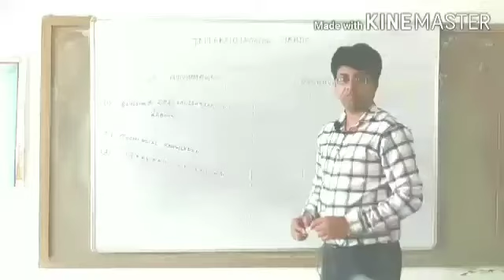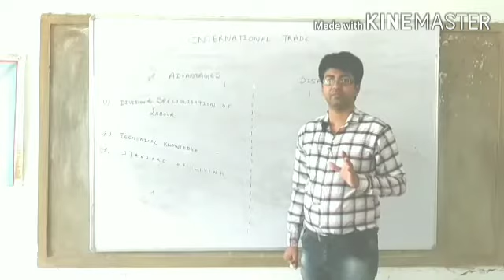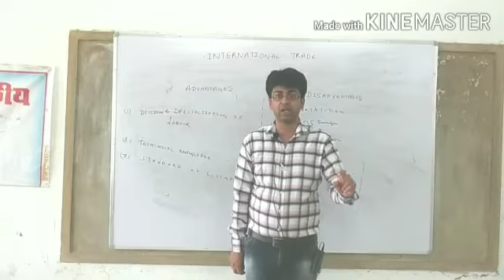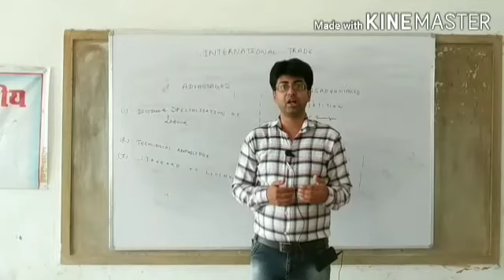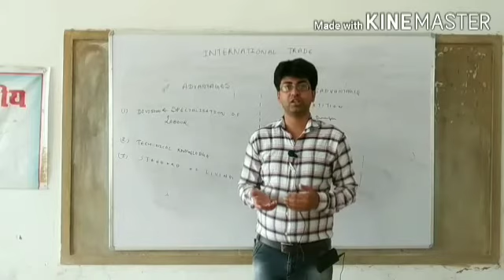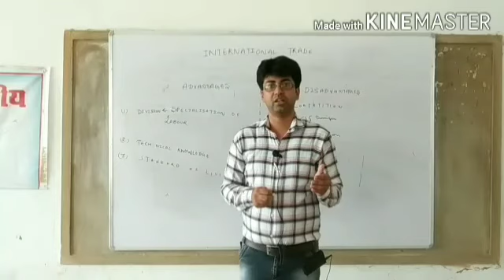International Trade Part 3 ( B.Com 2nd year)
Advantages and Disadvantages of International trade